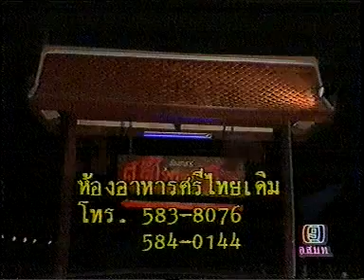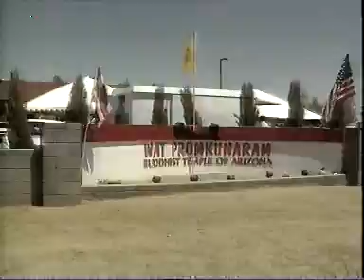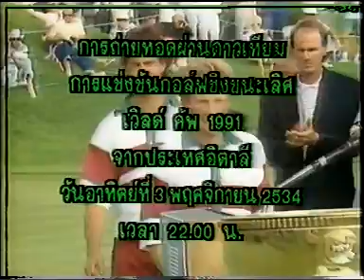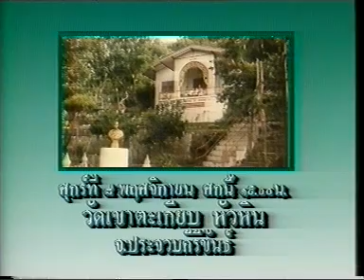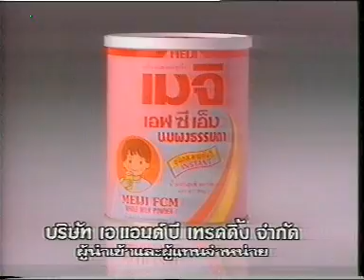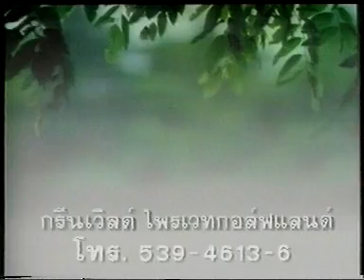TV-DX MOCT CH9 E09 13.09.1991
preview, some news and adverts
recorded in Thailand